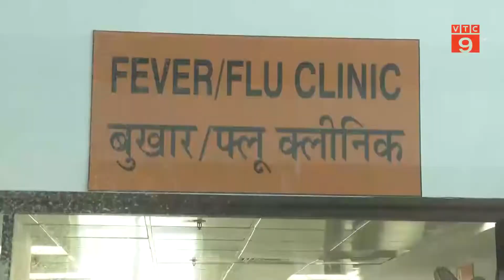ẤN ĐỘ GHI NHẬN SỐ CA MỚI COVID-19 CAO NHẤT TRONG 4 THÁNG | VTC9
VTC9 | ẤN ĐỘ GHI NHẬN SỐ CA MỚI COVID-19 CAO NHẤT TRONG 4 THÁNG